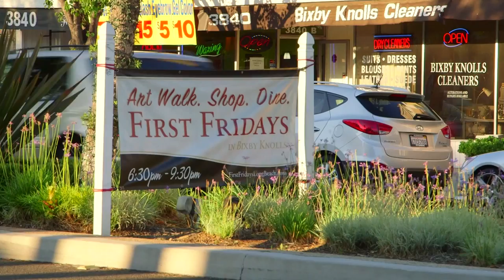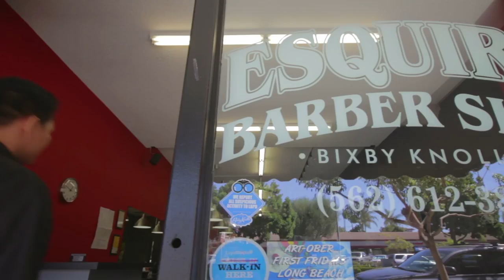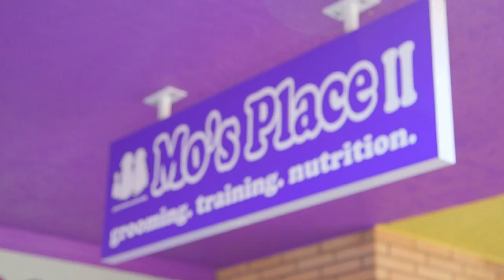Bixby Knolls Business Improvement Association - Testimonials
Hear it from business owners and long time residents about why Bixby Knolls is the place to be.

Produced by the Bixby Knolls Business Improvement Association
in conjunction with Digital Revolution.